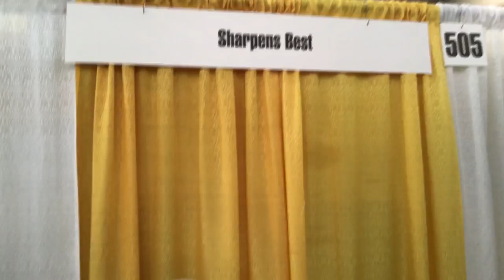Sharpens Best Sharpeners are a SELL OUT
At a recent Trade Show in Hawaii - Sharpens Best barely has any product left to sell. What a Sell out, as Brad Buckner shares how the world's best tool and knife sharpeners can be the best for you too!
"The World's Best Knife Sharpeners and Survival Tools"